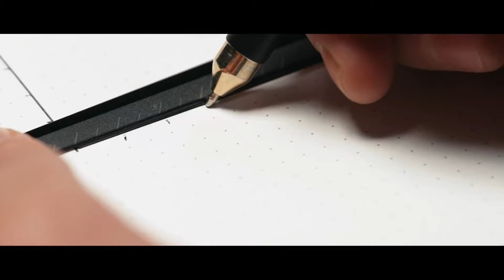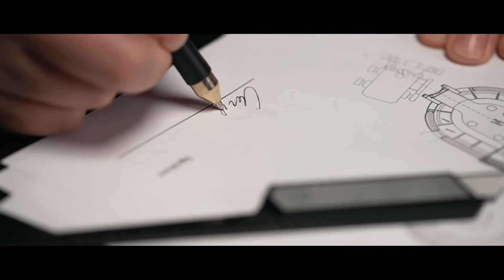A Kickstarter Project We Love: Novium Edge & Shuttleport | Two Gravity-Defying Multi-Tools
Novium Edge & Shuttleport | Two Gravity-Defying Multi-Tools
Minimalist multi-tool and paperclip system engineered to defy gravity. Magnetically crafted box cutter, ruler, letter opener and more.